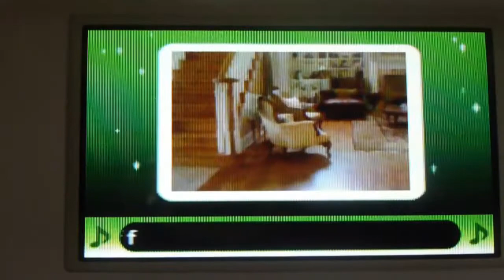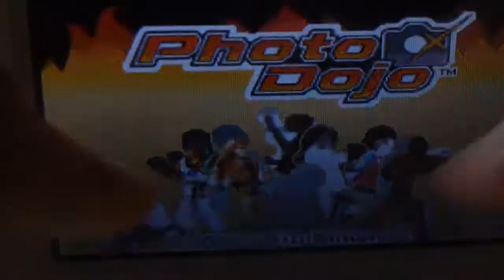Angry Video Game Nerd (AVGN) in Photo Dojo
Featuring Chris Chan.

2 = MEGUMI'S THEME from 3-disk version of Asuka 120% BURNING Fest. for FM Towns.